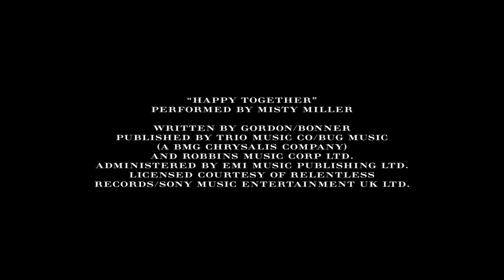Музыка из рекламы Burberry - Body Tender (Cara Delevingne) (2013)